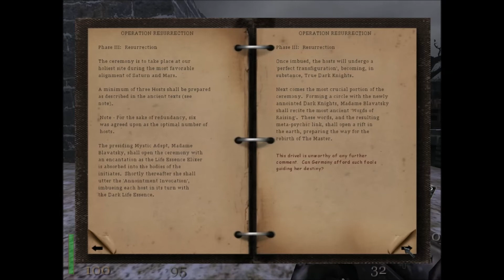Return to Castle Wolfenstein: // Age Of Horror // (Castle) Part 5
Age of Horror is great addon with lots of action, gameplay and also custom made textures and sounds... it is also one of the longest RTCW addons of all time ... created by Vicpas1

Version : 1.1

Author(s) : Vicpas

Release Date of this Addon : 08/05/2018